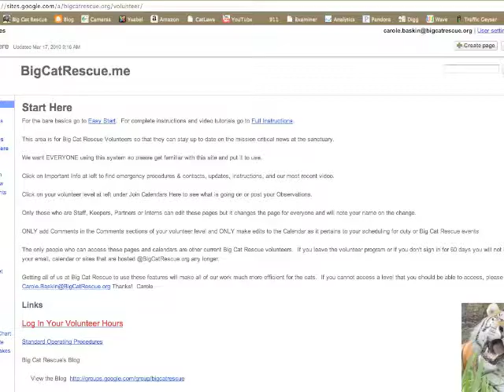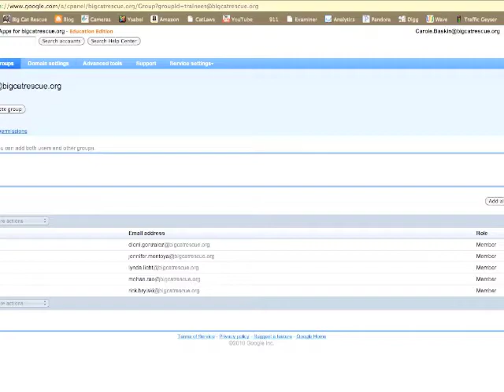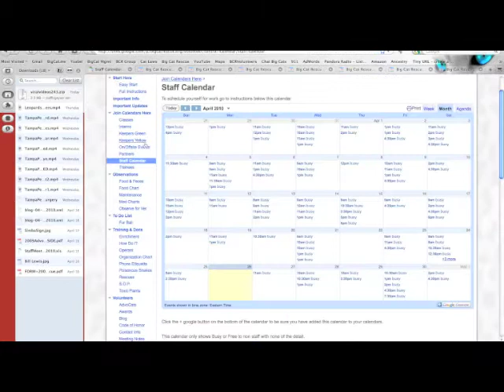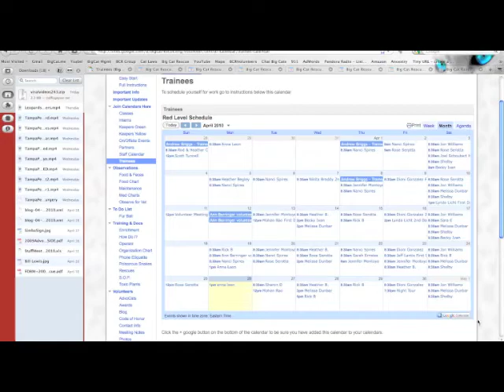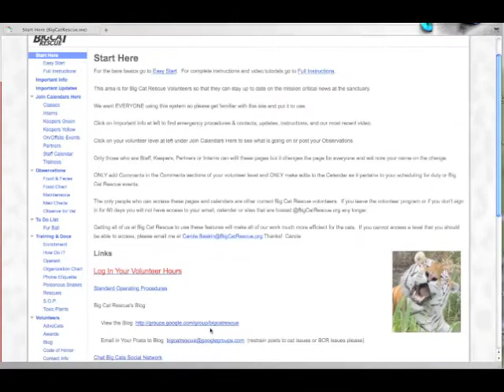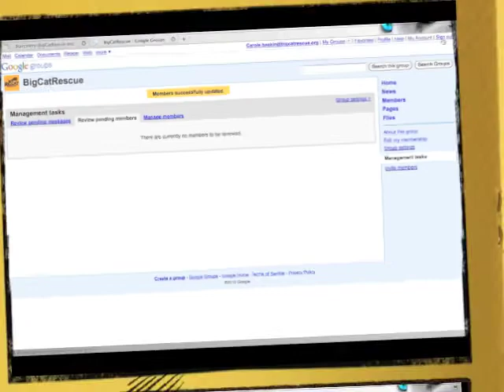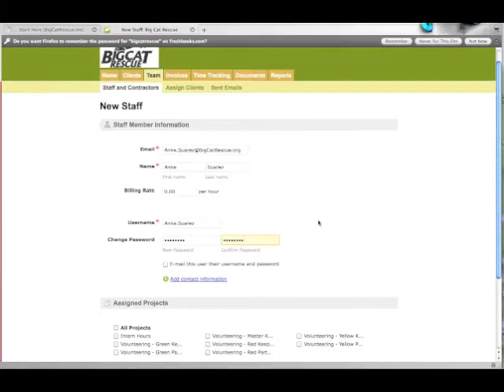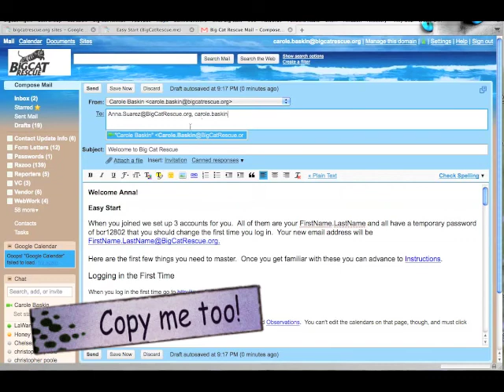Add members to google sites, calendars and groups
See how Big Cat Rescue uses the google Education edition for our internal sites, calendars and group mail.